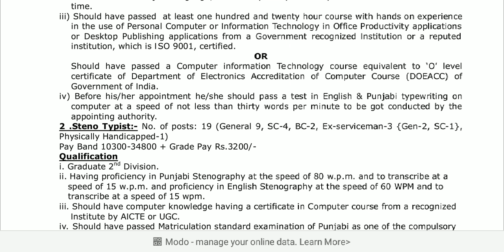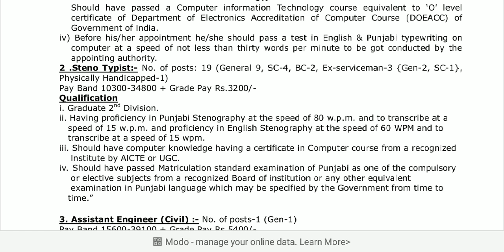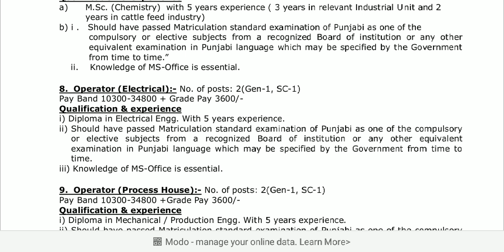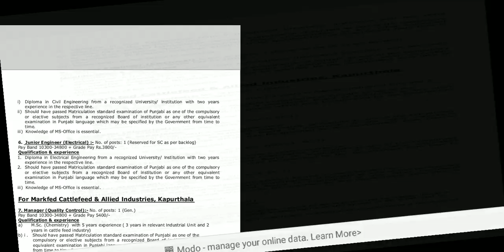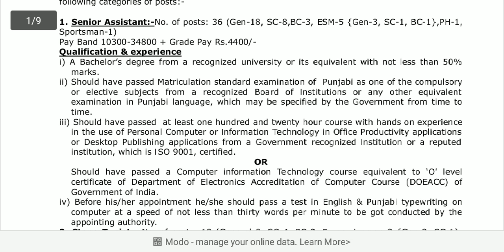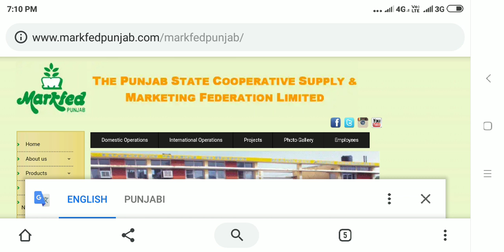18 March 2019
Jobs in markfed